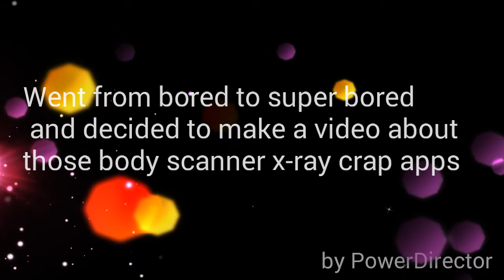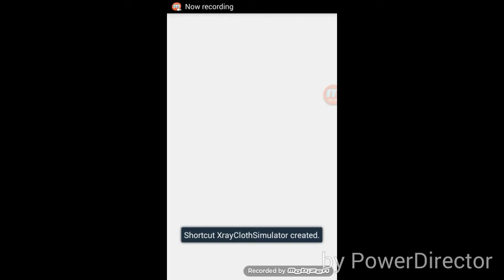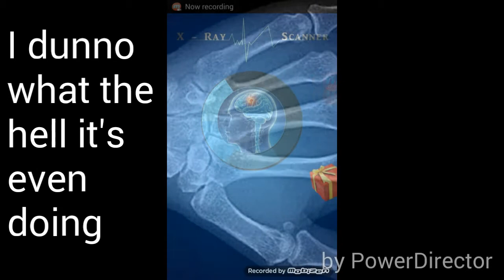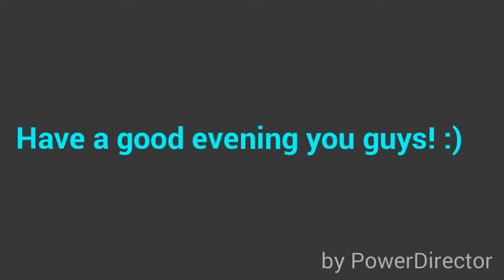Have you EVER wondered? | X-Ray Scanner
X-Rays, Scanners,  it's TURRABLE!

In this video I talk (or demonstrate) about super scanner X-Ray crap apps. in my opinion one of the worst kind of apps. So sit back, learn, and see which one is stupider than the other!